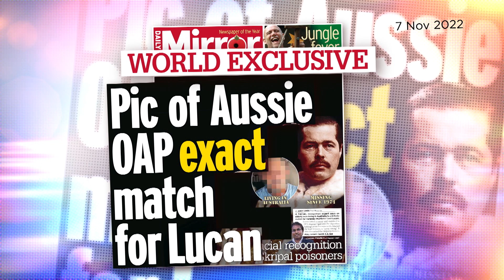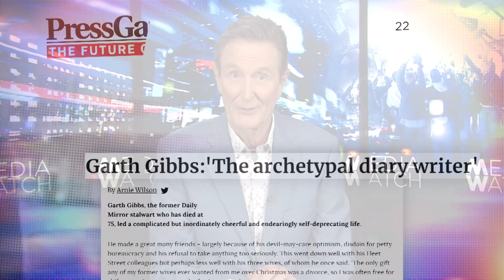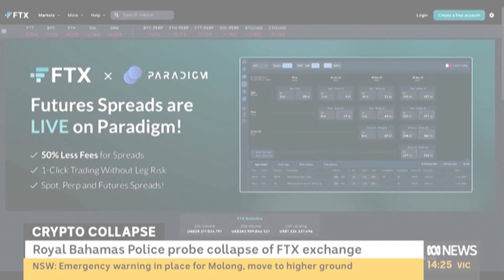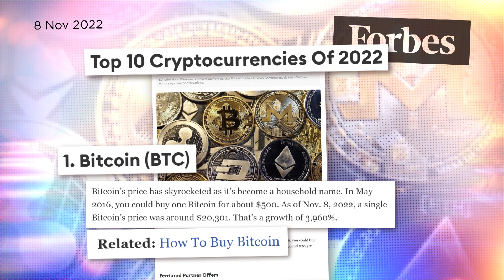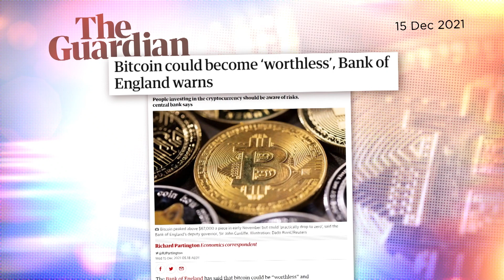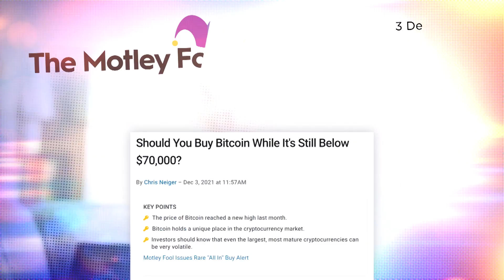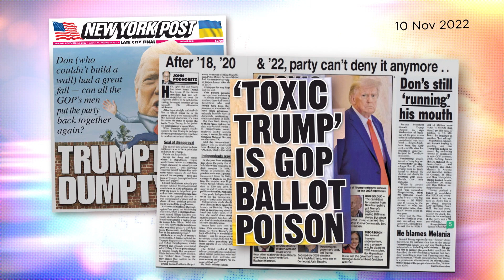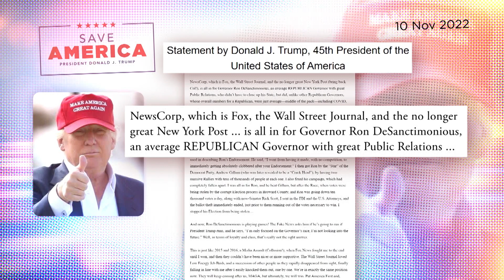Media's crypto pump: Bankman-Fried and FTX collapse | Media Watch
0:00 - Fugitive found (again)

A British tabloid claims an old age pensioner living in a Brisbane monastery is Lord Lucan, the London aristocrat wanted for a 1974 murder.

4:42 - FTX crypto crash

Spruiked by sports stars and hailed by the media, FTX and its founder Sam Bankman-Fried go bust, owing billions of dollars.

11:09 - Murdoch dumps Trump

Rupert Murdoch's NY Post mocks Donald Trump with ‘TRUMPTY DUMPTY’ front page following US midterm elections.